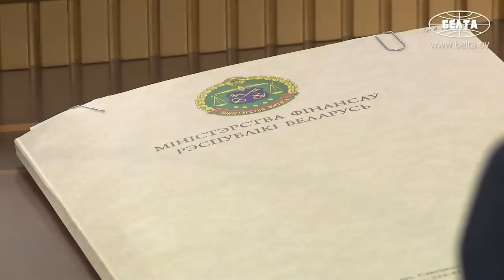Лукашенко: Что это за урожайность? // Уборочная-2022. Селекторное совещание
Лукашенко: Мы вас будем поддерживать по технике по минимуму, потому что государству надо заниматься своими вопросами, прежде всего мелиорацией! И поддерживать по технике будем только тех, кто научится хранить эту технику! По топливу: мы в этом году постараемся помочь. Но имейте в виду, это не благотворительность, за всё надо рассчитываться! Больше всего меня настораживают Гомельская и Витебская области!

Президент Беларуси Александр Лукашенко 26 июля на селекторном совещании по уборочной кампании поручил взять на особый контроль ситуацию в Гомельской и Витебской областях.